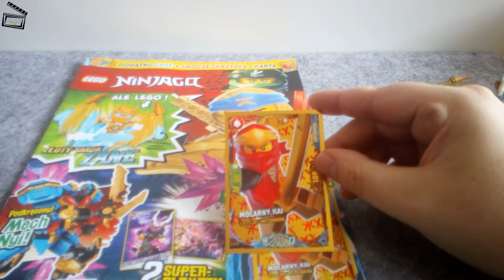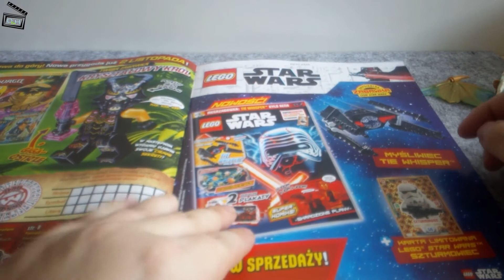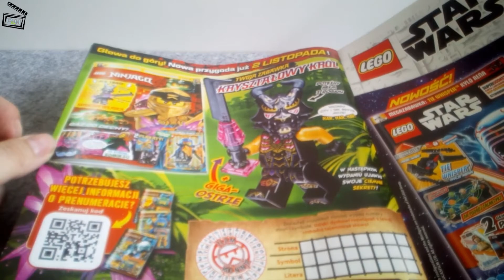LEGO NINJAGO 10/2022 [119]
przedstawiam magazyn LEGO NINJAGO 10/2022